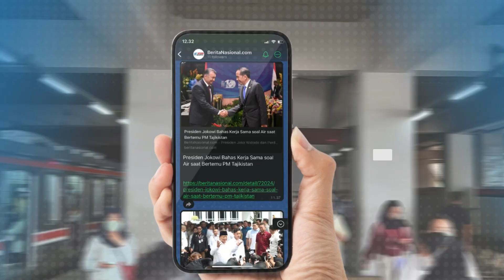Kemenko PMK Tegaskan Mendali Georgia Bukan Giveaway!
Asisten Deputi Bidang Peningkatan Prestasi Olahraga Kemenko PMK, Budi Prasetyo menegaskan, kalau prestasi mendali perunggu dari atlet bulutangkis, Georgia Kariska Tanjung pada Olimpiade Paris 2024 bukan diraih dari giveaway. Budi menyampaikan, bahwa Lawan Georgia dalam babak perebutan perunggu, Carolina Marin, alami cidera. Budi mengatakan, Georgia tentu ingin tetap bertanding dengan lawannya dalam perebutan peringkat ketiga di sektor tunggal bulu tangkis tersebut, terlebih Georgia juga telah berhasil melalui beberapa pertandingan sulit selama Olimpiade 2024. Budi mengatakan, mendali perunggu yang telah didapat Georgia atas keputusan dari Feredasi Bulutangkis Dunia atau BWF, sehingga Budi menegaskan prestasi Georgia sah.